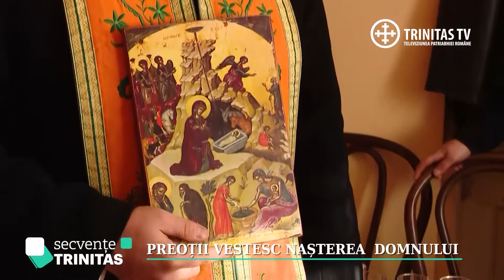Secvențe TRINITAS. Preoții vestesc Nașterea Domnului (18 12 2017)